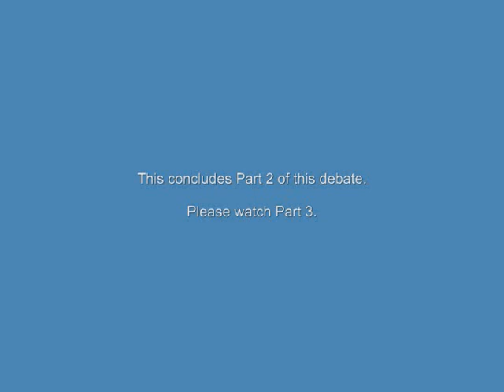(Part 2) Brother Micah Armstrong Debating Baptist Pastor Mike Sprott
This is a debate between Brother Micah Armstrong and a Baptist pastor named Mike Sprott. Mike Sprott seems to think repentance is not a Biblical formula for preaching.